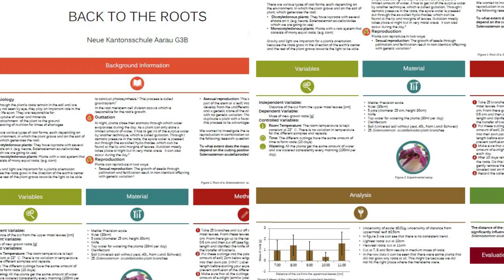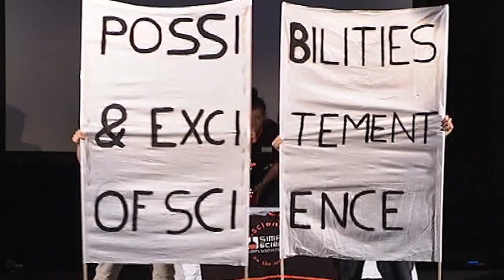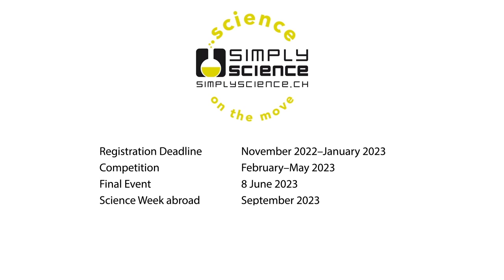Science on the move 2023 – Teaser